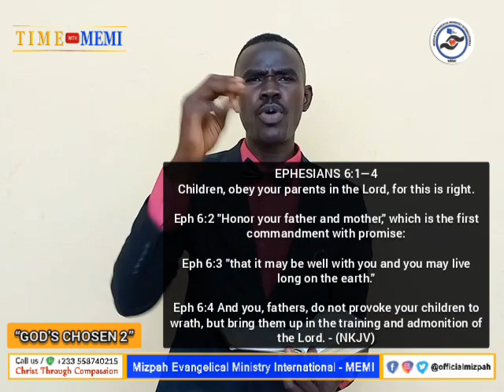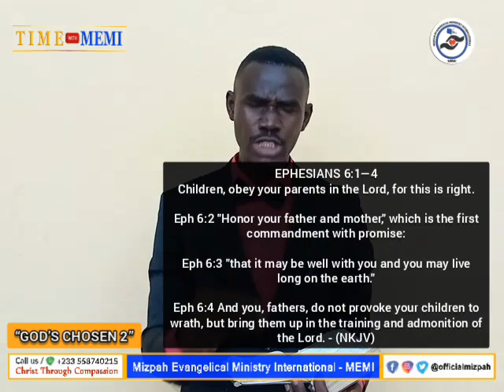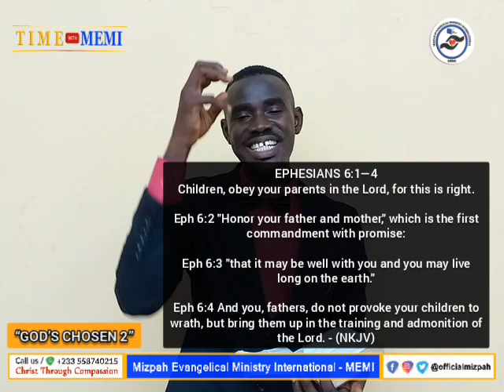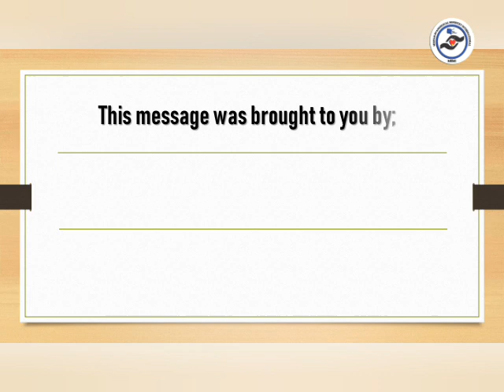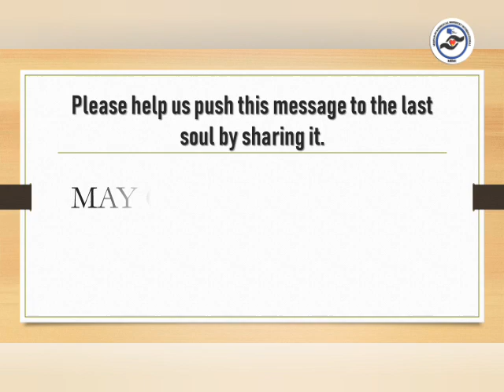TIME with MEMI; Episode 15 [GOD'S CHOSEN 2] — With Samuel Mensah Plange.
This video was produced by the Mizpah Evangelical Ministry International (MEMI); A non-governmental organisation based in Ghana which seeks to spread the Gospel of Jesus Christ through compassion.

BTmedia hub (Studio247 & 247TV Ghana) have partner with this Organisation to bring to our viewers with more videos and other events as they produce for the general public.
Please share, like and leave your comments after watching.

VIDEO BACKGROUND SONG; Florence Obinim ~ onipa sombo.